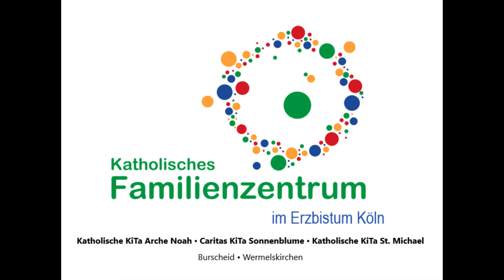Der gestiefelte Kater Märchen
Unsere Märchenerzählerin erzählt "Der "Gestiefelte Kater"